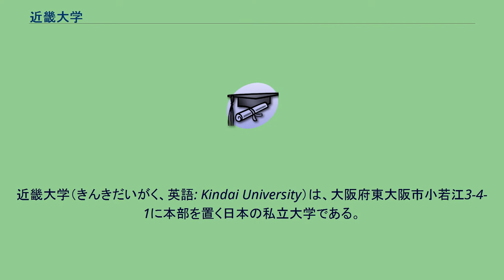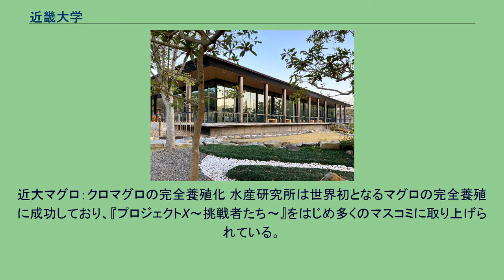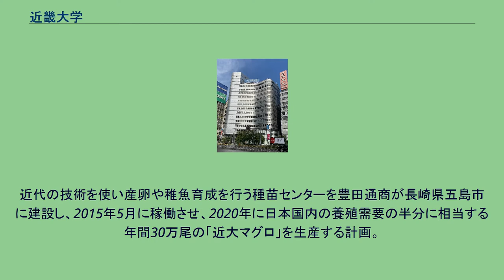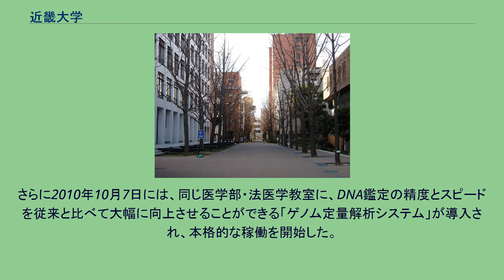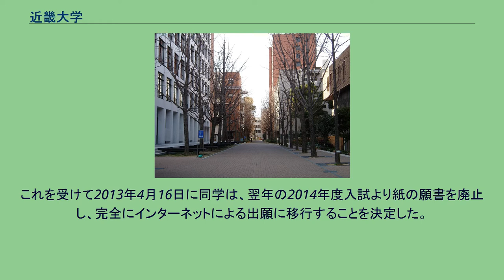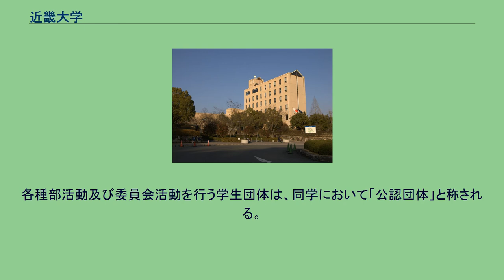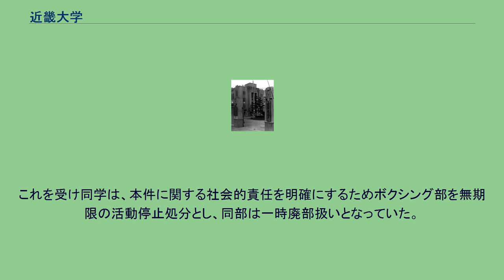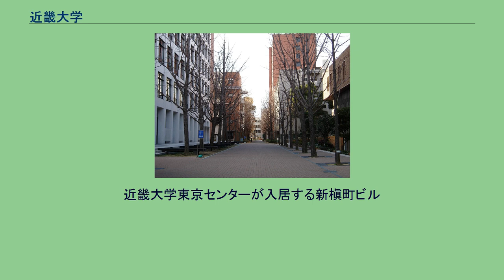近畿大学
近畿大学（きんきだいがく、英語: Kindai University）は、大阪府東大阪市小若江3-4-1に本部を置く日本の私立大学である。
1943年に設置された。
大学の略称は近大（きんだい）。
文理合わせて14学部48学科を擁する総合大学である。
本部キャンパス（東正門） 本部キャンパス（東門） 近畿大学は1925年に財団法人日本大学が設立した日本大学専門学校を淵源とし（初代校長・市村光恵）、1939年に日本大学大阪専門学校と改称し、翌年には日大から経営分離した。
太平洋戦争下の1943年に大阪理工科大学を開学。
1943～44年に起きた「大専騒動」 の混乱を収束するために東京から派遣された世耕弘一（日本大学理事）が大阪専門学校の校長と大阪理工科大学の学長になり、戦後も引き続いて新制近畿大学総長及び理事長に就任したことから、世耕が事実上の創設者と看做されている。
2005年6月に格付投資情報センターから「AA-（安定的）」の財務格付けを取得。
格付けは2014年9月に「AA-(ポジティブ）」、2016年10月に「AA（安定的）」に格上げされ、維持している。
日本国内の私立大学において、有数の学部・学科数、並びに在学生・卒業生数を有する伝統や歴史のある大学として知られており、マンモス大学としても知られる。
近畿大学によると、短期大学を含め約3万3400人の大学生が在籍し、西日本では最大級としている。
尚、朝日新聞出版発行「大学ランキング・2012年度版」の「大学別同窓会員数ランキング」で同学は、日本大学（約100万人）、早稲田大学（約60万人）、明治大学（約50万人）に次ぐ第4位（約45万人、西日本の大学では第1位）となっている。
Kinki University と英語表記の際に、kinkyの発音に似ていることが問題視され、Kindai University に表記が変更になった経緯がある。
2014年3月6日に近畿大学は、2014年（平成26年）度の一般入試志願者数が過去最高の10万5890人に、総志願者数も14万人を超えたと発表した。
これは早稲田大学、明治大学、法政大学、日本大学などを上回り、首都圏以外の大学では初めての「志願者数日本一」となるものであった。
2019年3月12日に近畿大学は、2019年度入試における14学部の一般入試志願者数が確定したと発表した。
一般入試志願者数は15万4,672人で7年ぶりに減少したが、推薦入試を含む総志願者数では20万8,564人で過去最高 を更新した。
要因として近畿大学では、 メディアへの露出増加（養殖魚専門料理店「近畿大学水産研究所」オープン） 「近大エコ出願」による広報効果（全国初の出願完全インターネット化） 女子志願者数の増加（女子学生を意識したキャンパス整備の推進） の3点を挙げている。
建学の精神 「実学教育」と「人格の陶冶（とうや）」 教育の目的 創立者である世耕弘一が唱えていた、「人に愛される人、信頼される人、尊敬される人の育成」を、そのまま教育の目的としている。
展示施設「不倒館」 2009年9月17日には、東大阪市の本部キャンパス内の中央図書館に、創立者の世耕弘一の掲げた同学の建学精神を継承しつつ、形あるものとして後世に残し伝えていくことを目的とした展示施設「不倒館（ふとうかん）」が設置された。
現在は第18号館に設置されている。
1940年に日本大学から経営分離し、1943年に大阪専門学校となる。
同年に大阪理工科大学を開学。
1949年の学制改革で近畿大学となった。
市村光恵（日本大学専門学校初代校長） 昭和24年頃 正門から本館をのぞむ 本部キャンパス 東正門付近 校章・学園章は、学園花である梅の花をモチーフとしたものである。
これは「梅花霜雪を経て開く」＝自然の厳しさをへて、春いちばんに品格高き花が咲きひらく、という思いを梅の花弁で象徴したものである。
また、五つの花弁と中心の花芯によって、大学の「大」と言う文字と、「人」そのものを表現したものとしている。
これは大学の現在、及び未来に向かっての存在と位置をかたどる、という意味が込められている。
そして、花弁の一部がやや離れて...